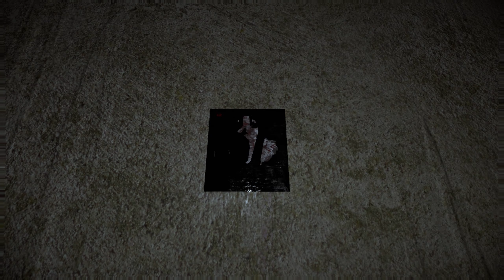WHAT'S BEHIND THE RED DOOR? | FULL GAME | HALLOWEEN SEASON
A small game about a mysterious red door.

RED DOOR FULL GAME WITH COMMENTARY

HALLOWEEN SEASON

PC Specs:
Intel Core i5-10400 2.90 GHZ
Ram 16GB
NVidia Geforce Gt1050 2GB
2x SSD 128GB
1x SSD 500GB